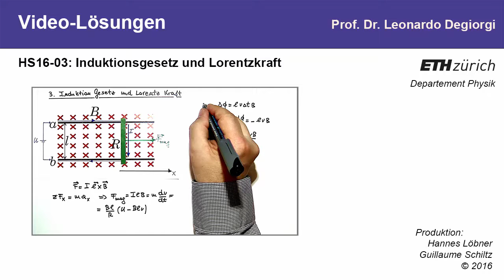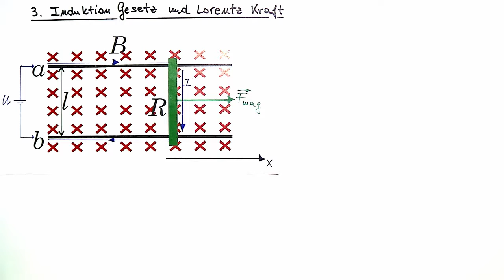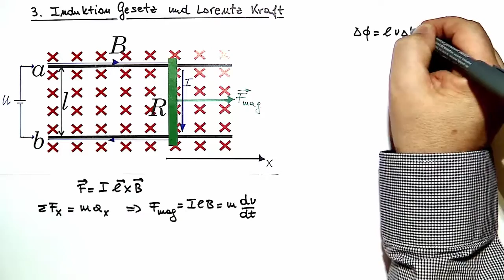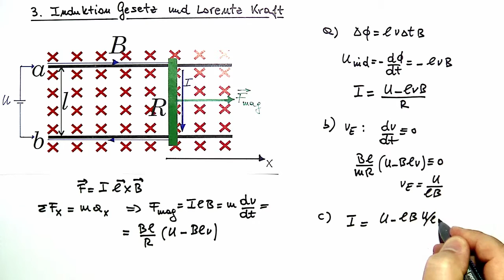3: Induktionsgesetz und Lorentzkraft